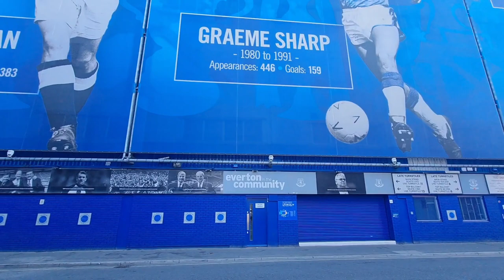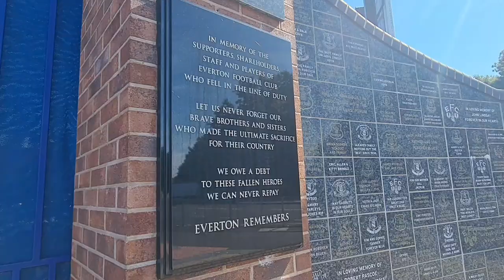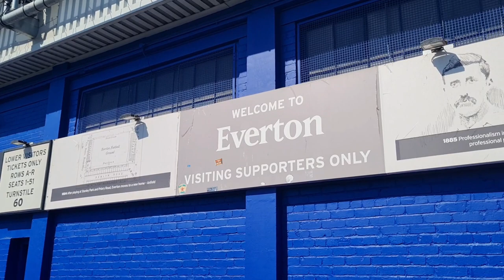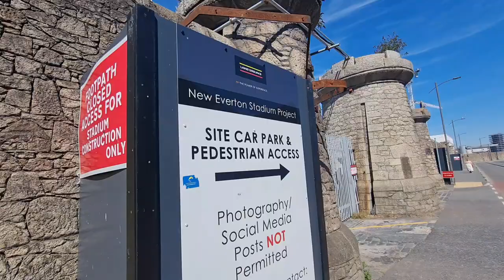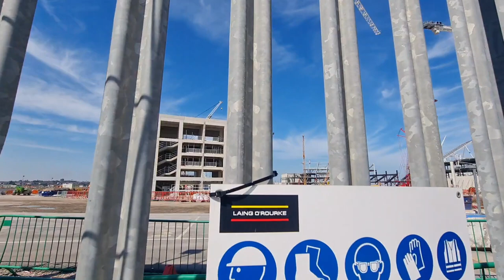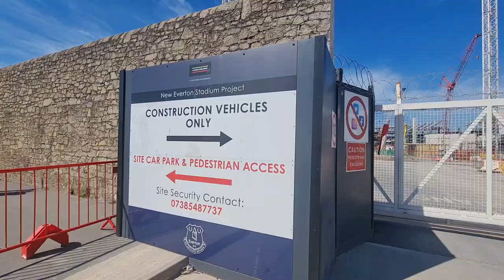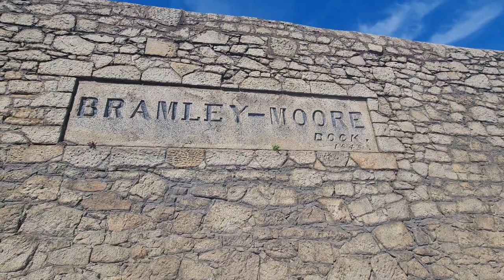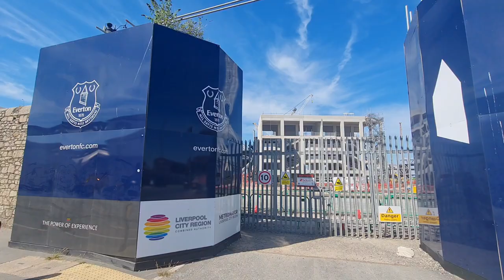VISIT TO EVERTON'S NEW STADIUM: Bramley Moore Dock: Opening August 2024 - Replacing Goodison Park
+ CONTENT:
* Chris Cowlin visits Goodison Park and The Bramley Moore Dock Stadium

* Nord VPN: EXCLUSIVE NordVPN Deal - try it, risk-free, with a 30-day money-back guarantee!